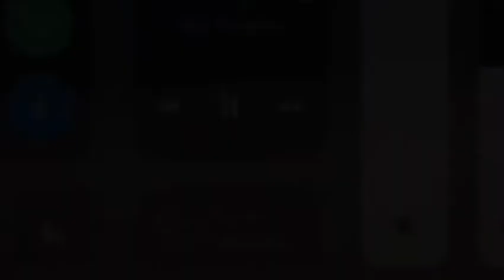Gonzalo Lemus Highlight Film #2